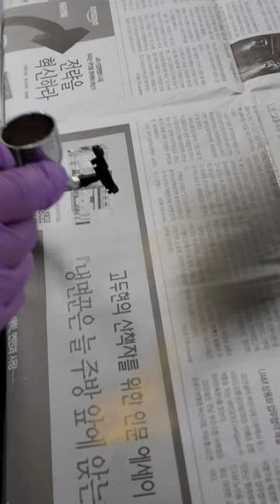튜닝타임즈 강좌 용산 아이파크문화센터 허관무님의 반다이 HG 1/144 알 갸갸 색칠 작업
용산 아이파크문화센터 프라모델 에어브러시 수업 수강생 허관무님이 알 갸갸의 부품들을 에어브러시로 칠해가고 있는데요, 건메탈을 칠한 후 반광클리어로 마감해주실 거라고 합니다^^